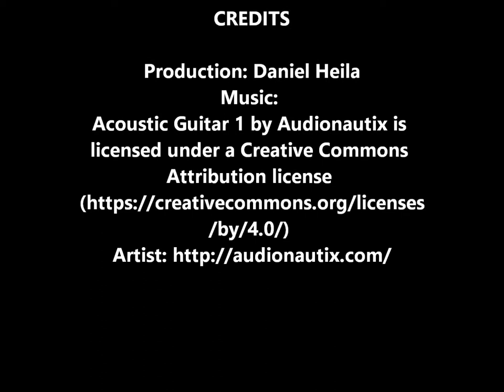Canning with Mehu-Liisa video series:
Here is a how-to video on making Sun Gold Cherry Tomato - Roasted Poblano juice with the Mehu-Liisa steam juicer from Finland. We hope you enjoy this video in the Canning with Mehu-Liisa series.